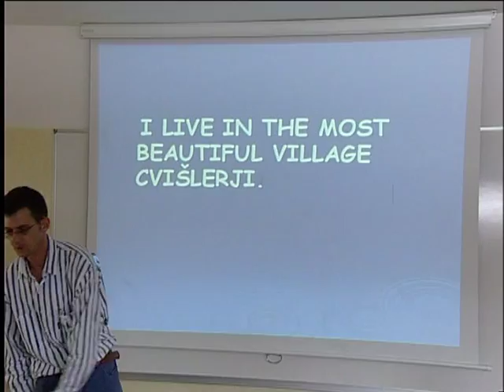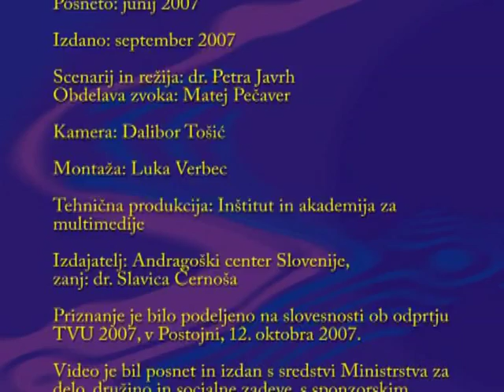Robert Pozderec iz Cvišlerjev pri Kočevju, Dobitnik priznanja ACS 2007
»Nesreča ni uspela izbrisati nasmeha z njegovih lic. Še vedno je poln optimizma, z izjemnim smislom za humor in predvsem z velikim srcem.« (Aleksandra Kocjan Malnar in Andrejka Mlekuž, mentorici UŽU pri Ljudski univerzi Kočevje)

Robert Pozderec že vse svoje življenje prebiva v Cvišlerjih pri Kočevju, za katere pravi, da so "najlepša vas na svetu". Bil je srečen v svojem okolju, dokler ga ni v petem razredu osnovne šole doletela huda prometna nesreča, ki jo je zakrivil nepazljivi voznik. Zaznamovala ga je za vse življenje. Prešolati se je moral na osnovno šolo s prilagojenim programom. Uspešno jo je dokončal, potem pa se je usposabljal za telefonista, kar mu je zagotovilo zaposlitev do leta 1992, ko so delovno mesto ukinili. V letih, ki so sledila, je delal kot receptor, dokler ni bil leta 2002 premeščen v proizvodnjo Klavnice Kočevje, kjer je bil kot živilski delavec zaposlen s polovičnim delovnim časom. Tedaj je spoznal, da mora narediti kaj zase. Odločil se je za izobraževanje, želel je pridobiti nova znanja, da bi si pomagal prestopiti v novo okolje. Leta 2003 se je prek Zavoda za pomoč in nego na domu vključil v tečaj angleškega jezika in računalništva. Tečaja je uspešno končal s pripravo zaključne naloge. Še posebej računalništvo mu je v veliko veselje, zato še vedno obiskuje središče za samostojno učenje pri Ljudski univerzi Kočevje, kjer spremlja novosti na področju IKT. Ena najtežjih preizkušenj zanj je bila dokončna izguba zaposlitve. Žal je bil zaposlen v zelo slabo delujočem podjetju, ki je šlo lani v stečaj. Pristal je na Zavodu za zaposlovanje kot iskalec zaposlitve. Na srečo se je v letu 2006 pri Ljudski univerzi Kočevje vključil v program Usposabljanje za življenjsko uspešnost -- Moj korak (UŽU-MK), kar mu je napolnjevalo dneve z novimi vsebinami. Navezal je pristne stike z ljudmi, ki jih je srečeval, še posebej z mentorji. 120-urni program je uspešno dokončal in zanj navdušil tudi svojega prijatelja. Z nalezljivim optimizmom vnaša med ljudi sproščenost, zato je bil povabljen, da letos sodeluje v programu Usposabljanje za življenjsko uspešnost kot prostovoljec. Povabilo je z veseljem sprejel, a to ni edina prostovoljska dejavnost, ki se ji posveča. Dejaven je tudi v Društvu invalidov Kočevje, v katerem vodi tekmovalno ekipo v pikadu.